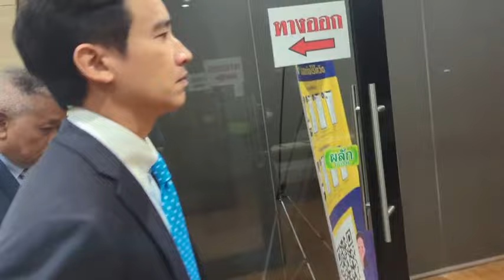"พิธา" กลับเข้าห้องประชุมสภาฯครั้งแรกในรอบ 6 เดือน หลังศาลวินิจฉัย ความเป็น สส.ไม่สิ้นสุดลง